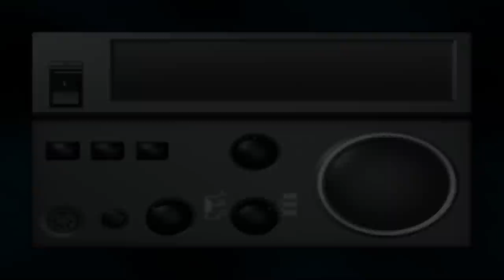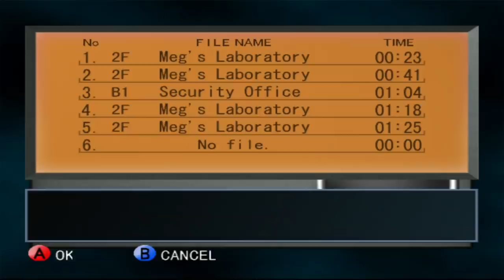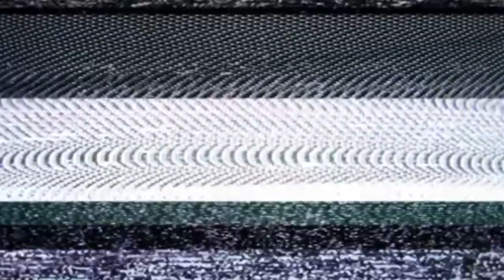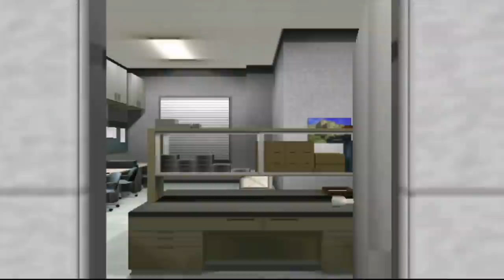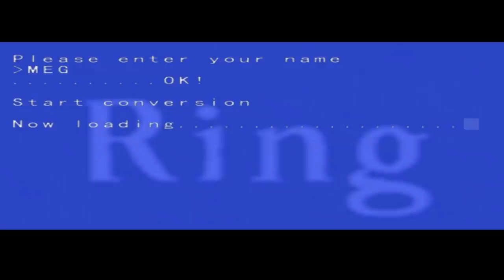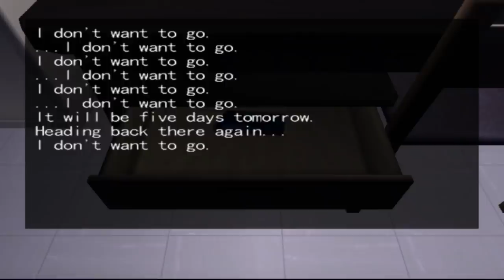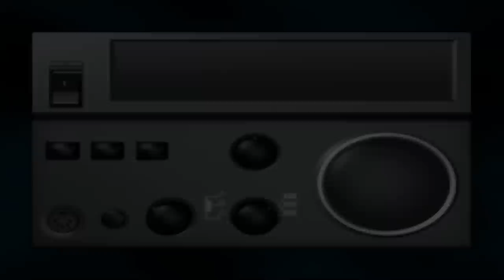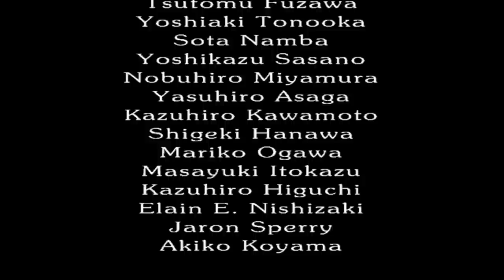THEY MADE A RING GAME - The Ring: Terrors Realm - Full Long Play / Walkthrough / Playthrough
No Timestamps for this as there isn't really any way to split it up sadly.

→  The Game In This Video:
→  The Ring: Terrors Realm For Dreamcast